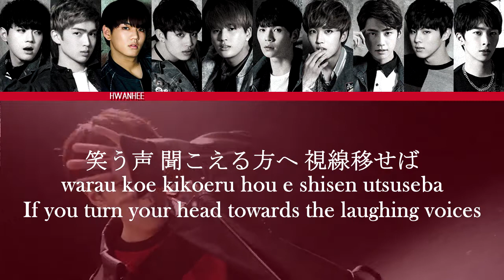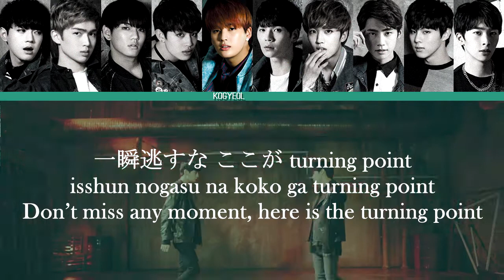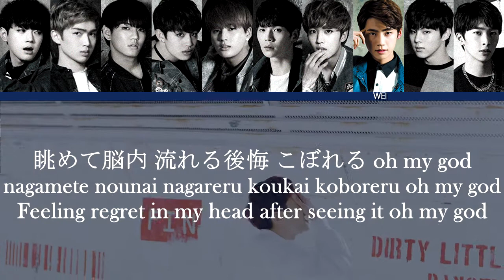UP10TION - ID MV + Lyrics Color Coded KanjiRomEng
UP10TION ID lyrics

Y'all can leave requests or questions at my Curious Cat :)

UP10TION ID Lyrics
Lyrics with MV. Color Coded Lyrics Kanji, Rom and english translation